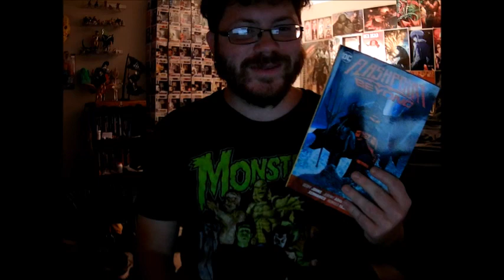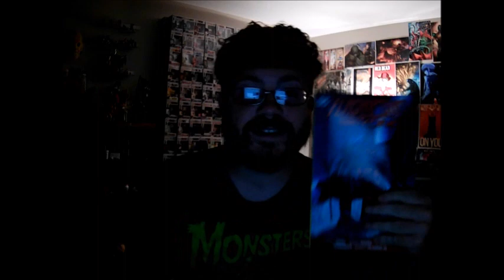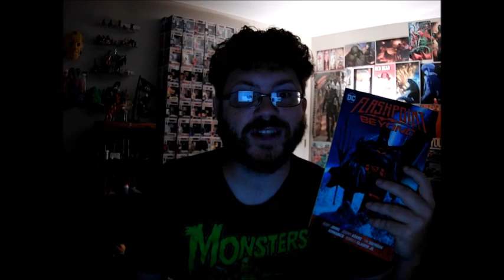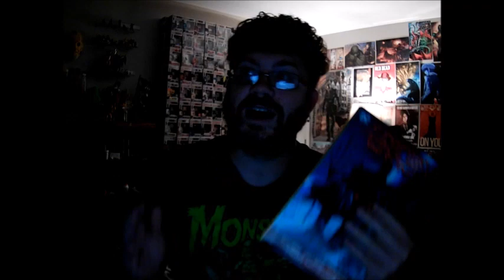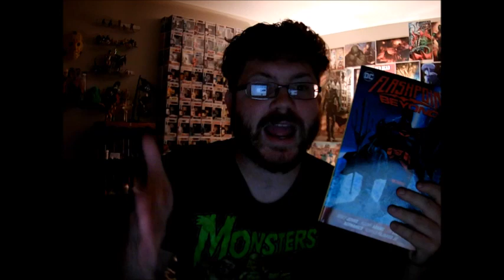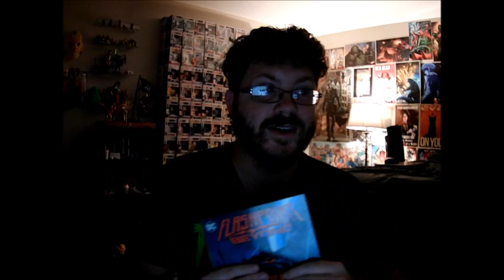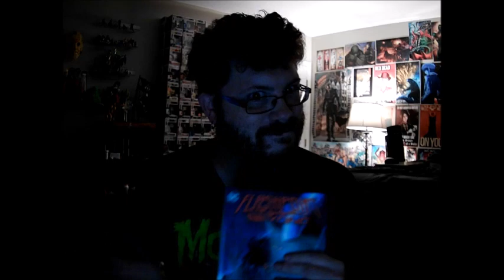Flashpoint Beyond Review